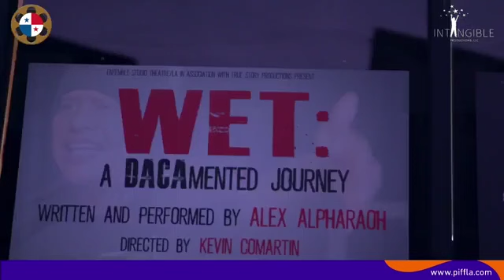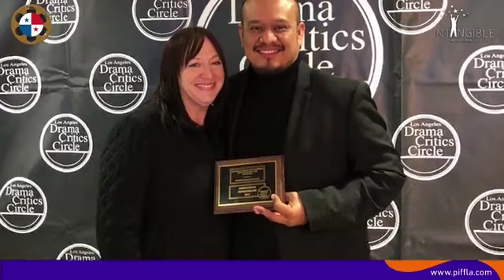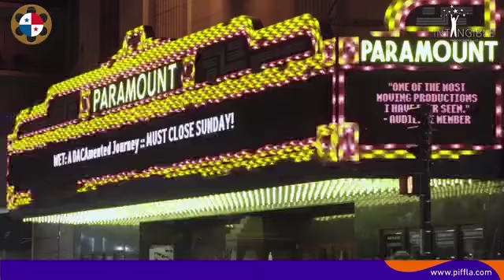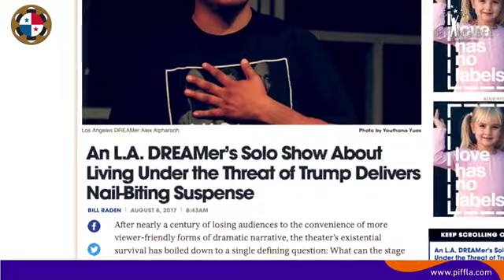BTS of "ALPHARAOH": Lidieth Arevalo, Alex Alpharaoh & Carlos Carrasco (PIFFLA interview)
Check out this new FacebookLive interview with Alex Alpharaoh, myself and Carlos Carrasco (Popeye) from the Panamanian International Film Festival in Los Angeles about our documentary film "Alpharaoh".

This interview was produced by: The Panamanian International Film Festival in Los Angeles (PIFFLA) and Intangible Productions.